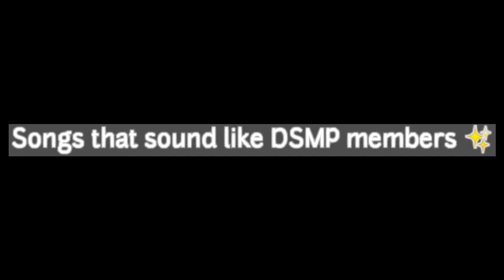Songs that sound like DSMP members ✨